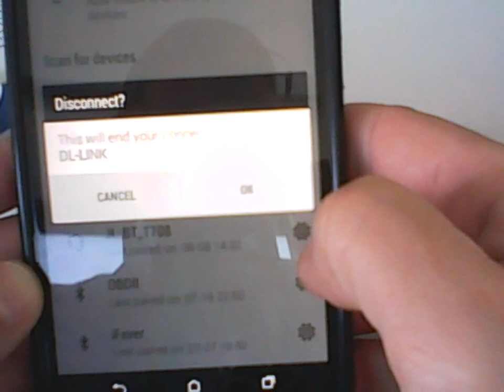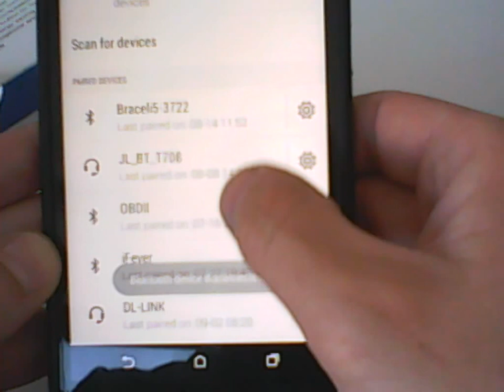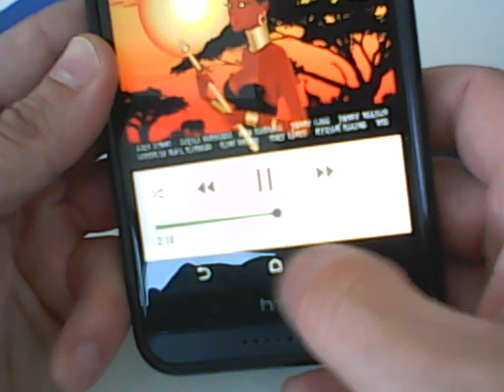Everbuying Car Bluetooth 3.0 Handsfree Music Receiver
Car Bluetooth 3.0 Handsfree Music Receiver with Mic 3.5mm Audio Interface